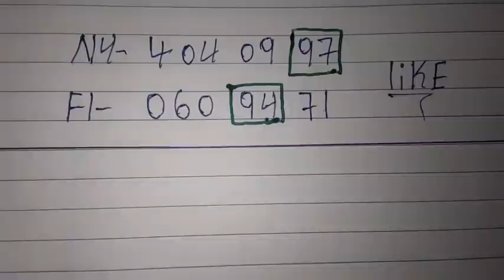4 Boul cho pou tiraj aswè a New York et Florida.bingo fl:94🔥Bingo ny:97🔥💸